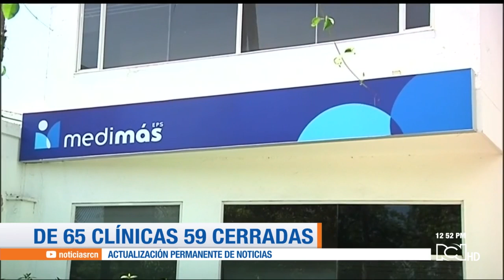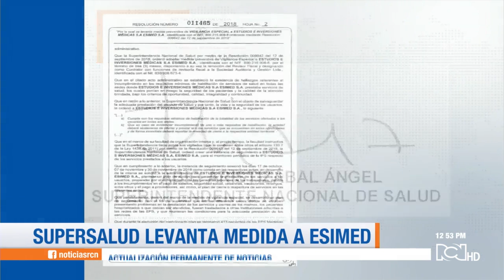Superintendencia levanta la medida de vigilancia especial sobre Esimed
El contralor designado aseguró que no encuentra meritos para continuar con esta medida.  Esimed pertenece a la red de clínicas de Medimás